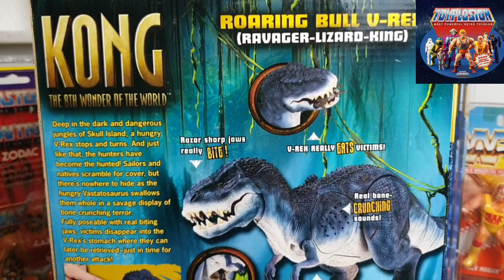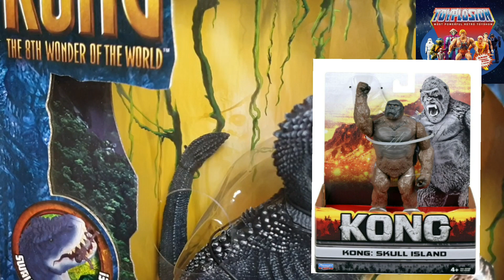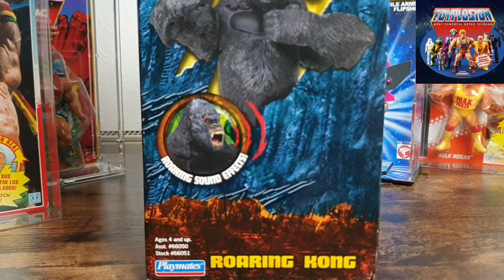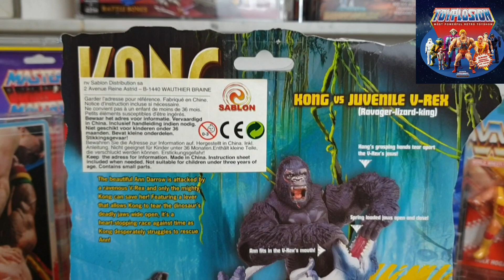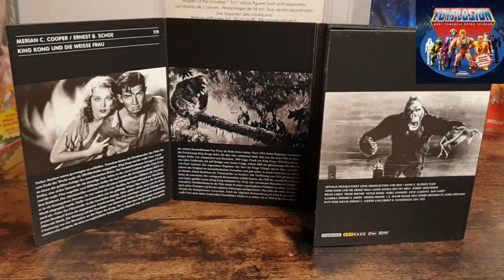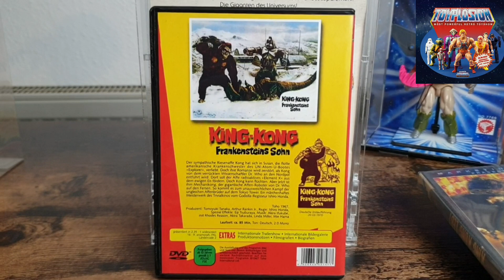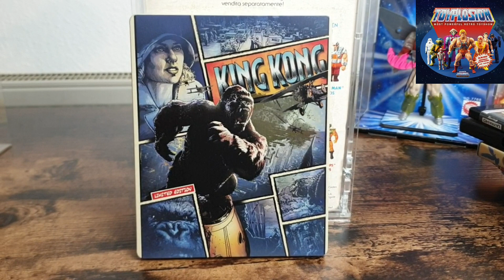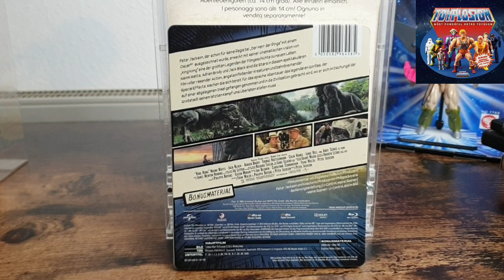KONG! Die Toyline die jeder kennt PARTII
KONG! Die Toyline die jeder kennt Part II.

Heute zeig ich euch meine Kong Collection, Teil 2.

Sichert euch noch Karten für die grösste Toyshow Europas, unsere Toyplosion auf 1800qm: